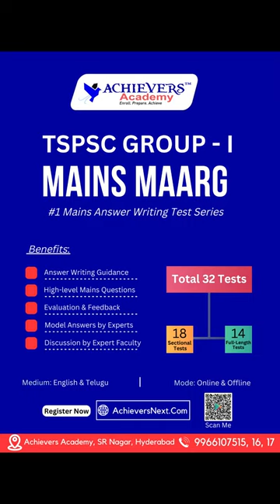TSPSC Group 1 Mains Preparation Tips